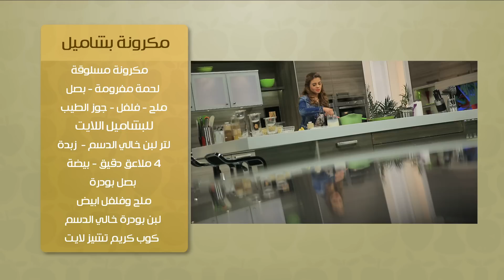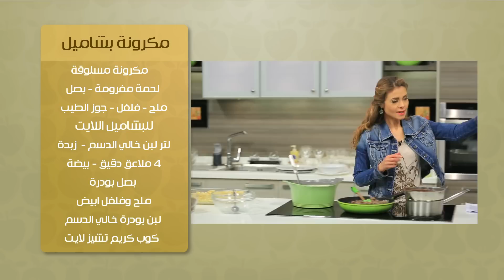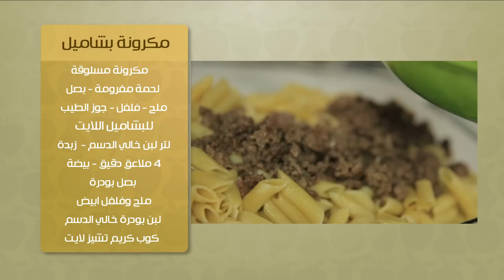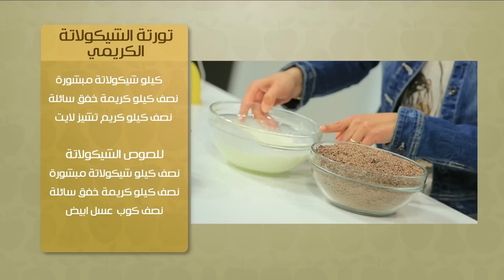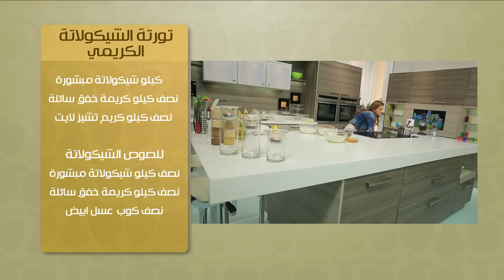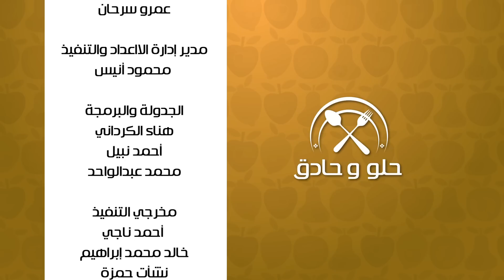مكرونة بشاميل - تورتة الشيكولاته الكريمي | حلو وحادق حلقة كاملة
طريقة عمل مكرونة بشاميل - تورتة الشيكولاته الكريمي مع سالي فؤاد في حلو وحادق
الوصفات كاملة